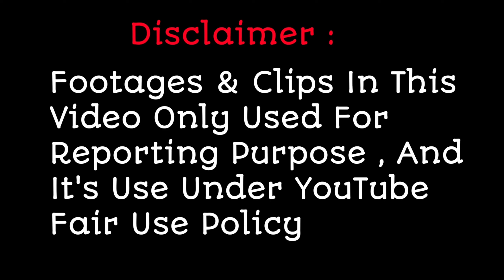Asham Ali Mind-blowing Performance On Sa Re Ga Ma Pa L'il champs Grand Premier